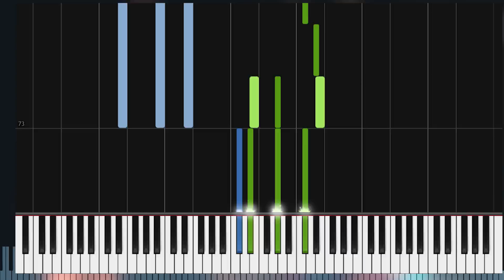How to Play Drake - Teenage Fever | Theory Notes Piano Tutorial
Learn how to play "Teenage Fever" by Drake!

Lyrics:
[Verse 1: Drake]
Your heart is hard to carry after dark
You're to blame for what we could have been
'Cause look at what we are
Your friends are scared to tell you went too far
Funny that it's always been all about you from the start
I met someone new last night and we kicked it
And I'm going back there tonight
And you know what's on my mind, this time
Going back there tonight
And you know what's on my mind

[Chorus: Jennifer Lopez]
If you had my love
And I gave you all my trust
Would you comfort me?
And if somehow you knew
That your love would be untrue
Would you lie to me?

That's just how I feel when I'm around you, shawty
Last night we didn't say it
But girl, we both thought it
Why second guess? I should have stayed
You say the word, I'm on the way
This shit feels like teenage fever
I'm not scared of it, she ain't either
'Cause you know what's on my mind tonight